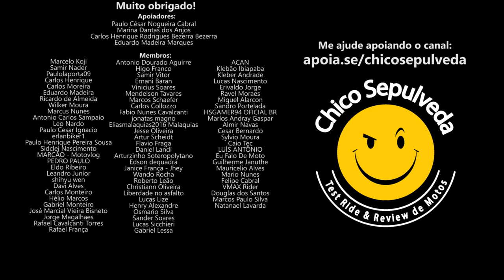Yamaha Lander ou Royal Enfield Scram 411 ?